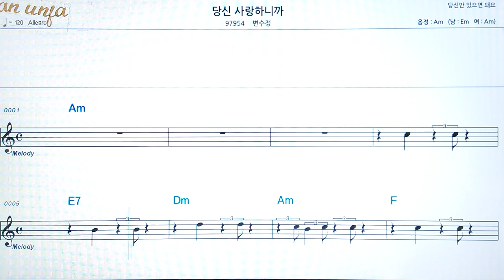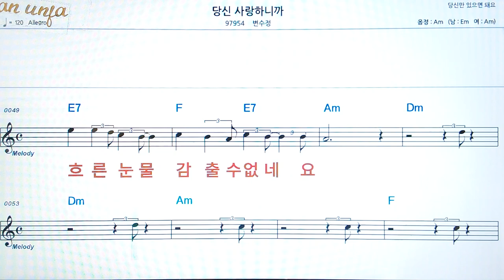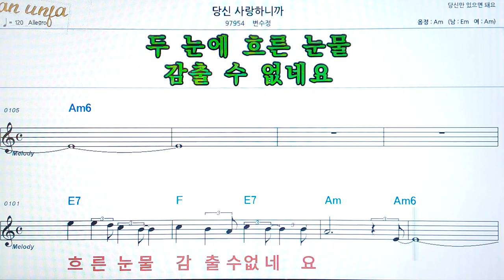당신 사랑 하니까/변수정👍악보, 코드,가사,Karaoke*가라오케 반주